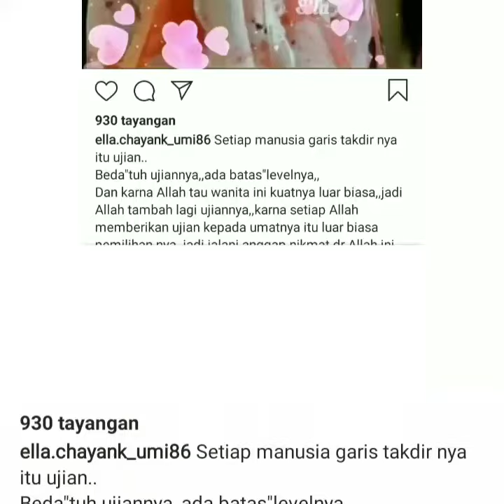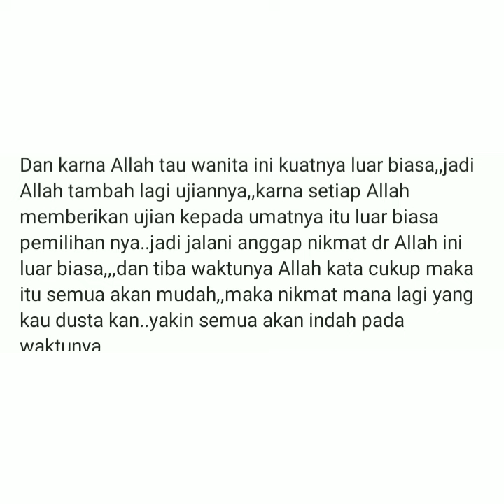Cerita Hebat ayu ting-ting..